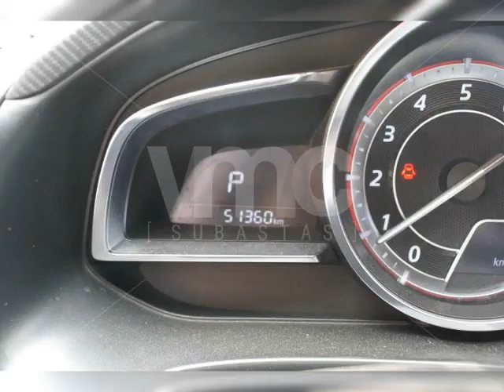Mazda Mazda 3 2015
Mazda 3 2015 – Operativo – Sin afectaciones

Llaves: SI
Necesita tarjeta de propiedad
Necesita Soat

Aire acondicionado: SI
Prueba de funcionamiento del motor: Funciona
Estado de carrocería en general: Regular
Estado de interior en general: Regular

Nota: La empresa vendedora entregará el vehículo libre de afectaciones.

- La empresa propietaria asume la deuda del gravamen de garantía mobiliaria.
- El ganador debe asumir el trámite y costo del levantamiento de la garantía mobiliaria (El monto del trámite es definido por Notaría)
- Cada participante es responsable de verificar el estado y total de las deudas por concepto de afectaciones (Multas, papeletas, impuesto vehícular, entre otros) en las entidades correspondientes.

Importante:
- Leer las condiciones de ofrecimiento y compra detalladas en el menú Condiciones.